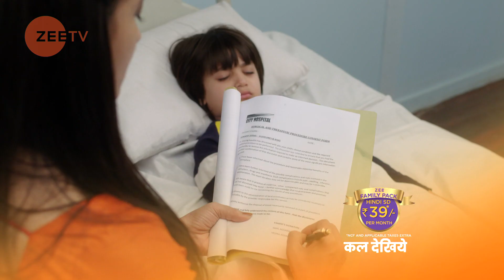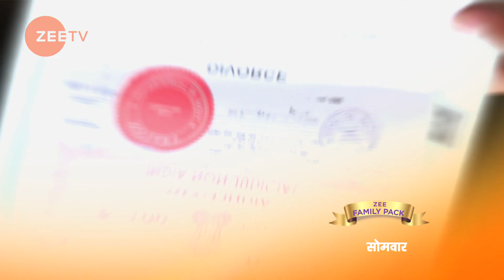Aap Ke Aa Jaane Se | Webisode | Episode - 281 | Suhasi Dhami, Karan Jotwani | Zee TV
Aap Ke Aa Jane Se: Aap Ke Aa Jane Se is a Hindi romantic drama television series starring Karan Jotwani and Suhasi Dhami in the leadClick Here to Subscribe Channel It is a love story between a 42-year-old middle class, conservative single mother, Vedika and a 24-year-old irresponsible, maverick, Sahil, from a traditional, super-rich business familyClick Here to Subscribe Channel Will their love be enough to bridge the gaps or will the rules of society become a death sentence for their love?